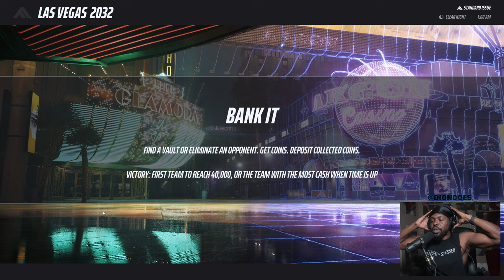Lame Crap Talk Made Me Turn Up On The Whole Lobby!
THE FINALS Community Event Recap